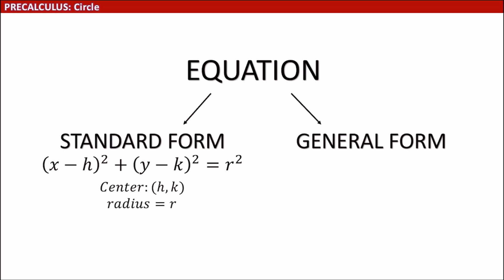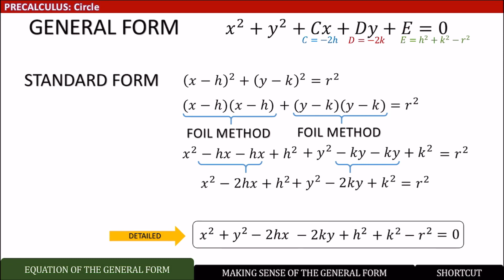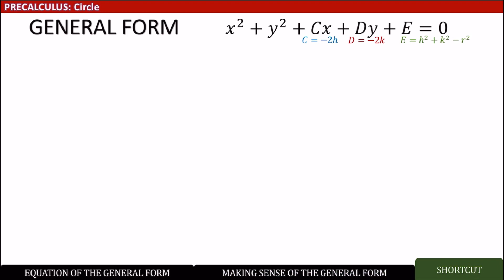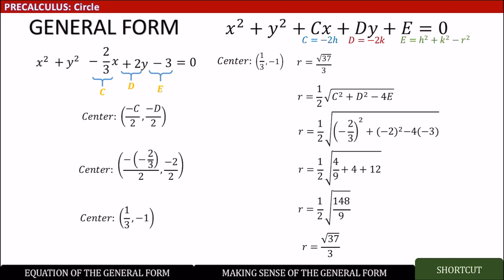S1E3: Making Sense of the Circle's General Form by Mathflix with Sir Paul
Welcome to Mathflix with Sir Paul! 💯

PRECALCULUS SERIES (S1) EPISODE 3:
Making Sense of the Circle's General Form

Sincerely,